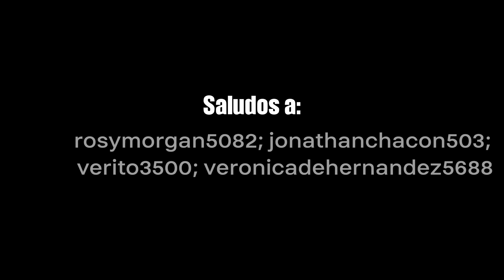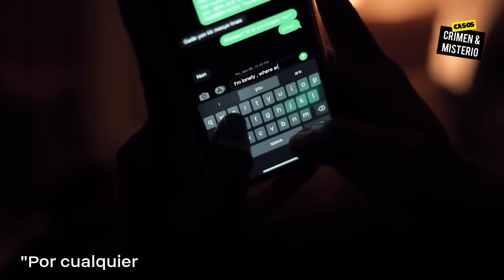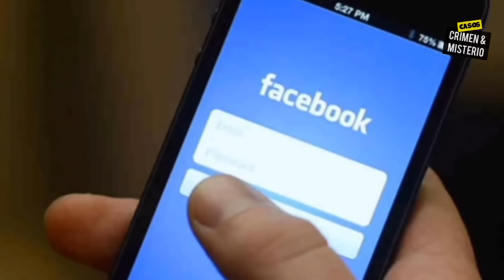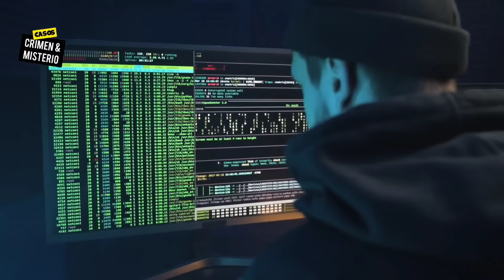SALVADOREÑA APARECIÓ MUTlLADA en ZONA de PANDILLAS en EL SALVADOR - El CASO de Carmen Ramírez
El Caso de Carmen Edith Ramírez - El Salvador